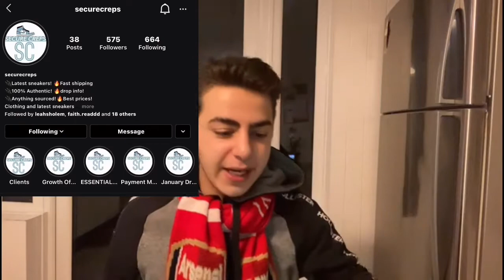WOLVES 2-1 ARSENAL LIVE ARSENAL FAN REACTION - LUIZ & LENO RED CARD MADNESS!! - [Thomas Partey 🇬🇭]